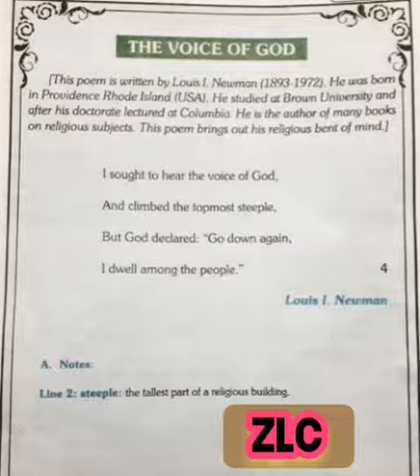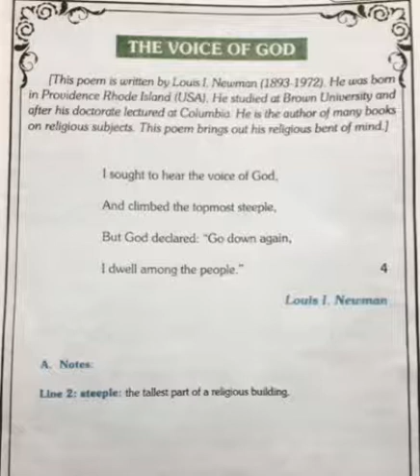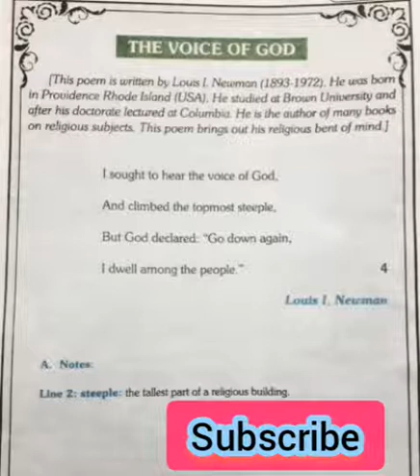The Voice Of God by Louis I.Newman